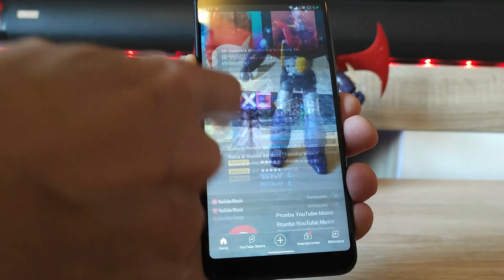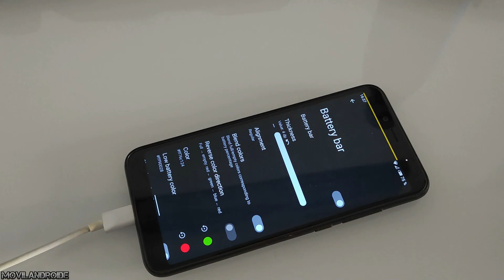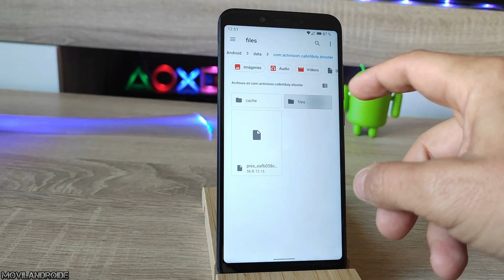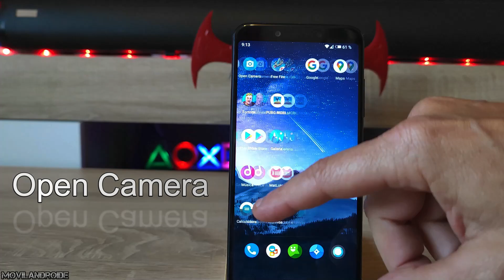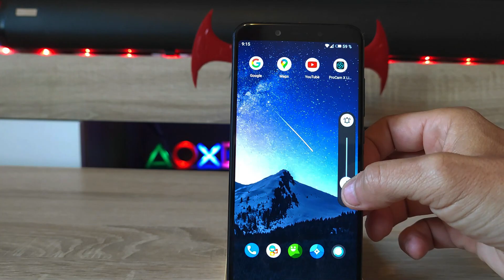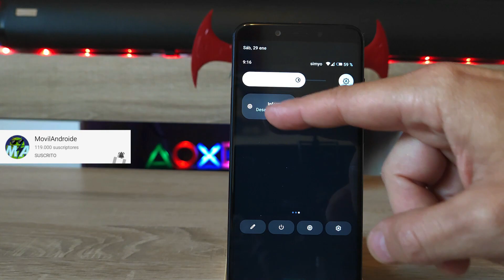CrDroid 8 La ROM que te actualiza a Android 12 tu Móvil Antiguo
CrDroid es una ROM personalizada actualmente basada en Android 10 11 y 12. Da soporte a muchas marcas de teléfonos Android, por ejemplo; Asus Google HTC LG LeEco Lenovo Meizu Motorola Oneplus POCO Realme Redmi Samsung Sony Nokia Wileyfox y Xiaomi.

Cambio el centro de control de MIUI 13 y salto la restricción de para instalar apk de sistema

5 Motivos para comprar un KIT Bafang y 5 para comprar un KIT HUB de bici eléctrica